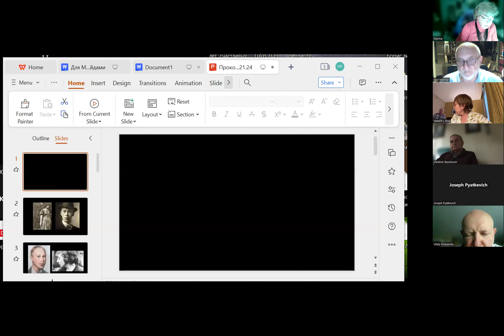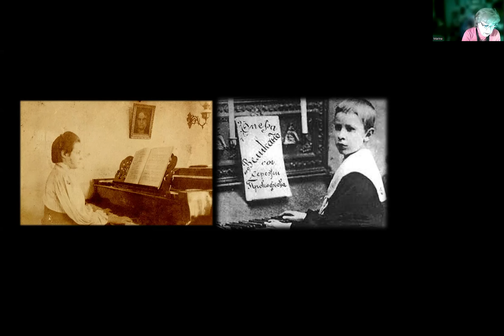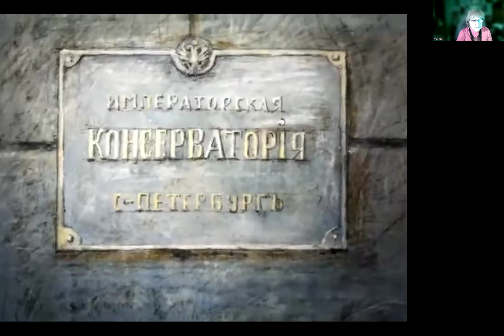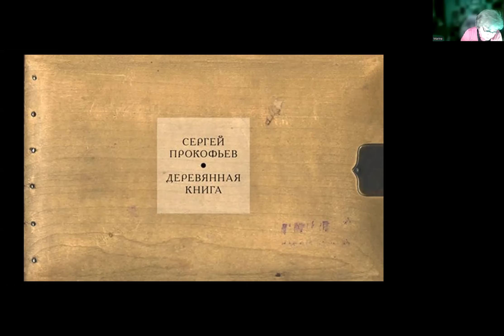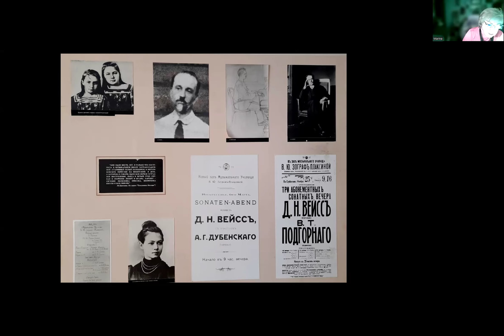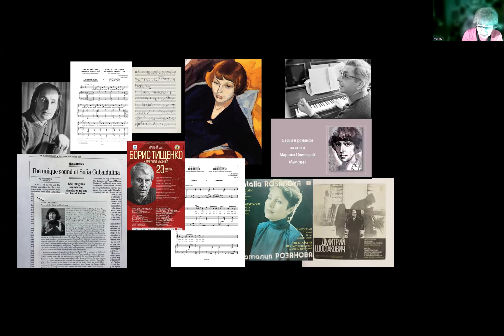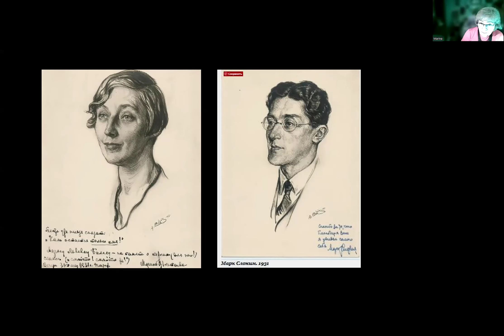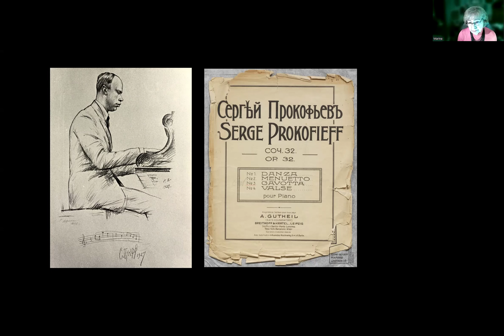IntLex 74, 05/21/2024. Марина Кацева. Марина Цветаева и Сергей Прокофьев - советская трагедия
Человеческие и творческие отношения двух дорогих моему сердцу представителей русского Серебряного века - М. Цветаевой и С. Прокофьева многие годы не дают мне покоя, то одаряя неожиданными открытиями, то ускользая в последний момент. Всего пять месяцев отделяют их приход в земную жизнь. Могли родители представить себе, что их детям, отмеченным божественным даром, выпадет стать творческими доминантами мирового искусства ХХ века? Что судьба сначала сведёт их близко на чужой, парижской, земле, а на родной разведёт в разные стороны, оставив немало загадок?...
В 80-е годы, когда имя Цветаевой в Советском Союзе уже можно было произносить почти без оглядки, ни в материалах о Прокофьеве, ни в работах о Цветаевой даже намёка не было на их интерес друг к другу или возможную встречу. Тем не менее, и интерес был, и встречи были... Об этом и пойдёт речь

Марина Кацева - музыковед (Харьковский Институт Искусств). Работала в Москве в Союзе композиторов СССР (музыкальный редактор) и в Московской Государственной филармонии (лектор). С 1990 г. живет в Бостоне. Работала в библиотеках двух университетов (Boston University, Harvard University). Выступает с лекциями об искусстве на двух языках. В 1992., к столетию М. Цветаевой, открыла в Бостоне посвященный поэту музей. С 1996 года - экскурсовод в музее изящных искусств Гарвардского университета (HUMA, Boston). В 1997 г. организовала "филармонию на колесах" (“Pro-Arte Tours”) Автор десятков статей по искусству в российских и зарубежных изданиях. Автор литертурно-музыкальных программ (WMNB, Нью-Йорк)